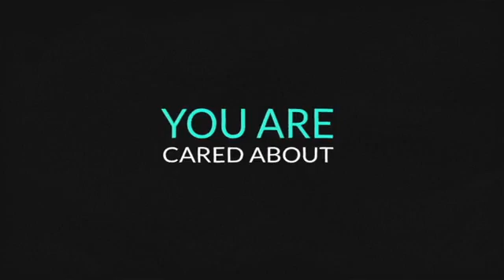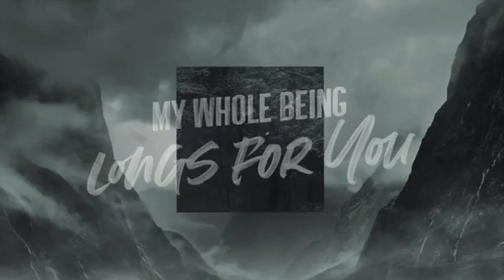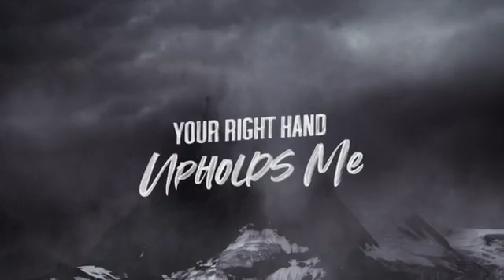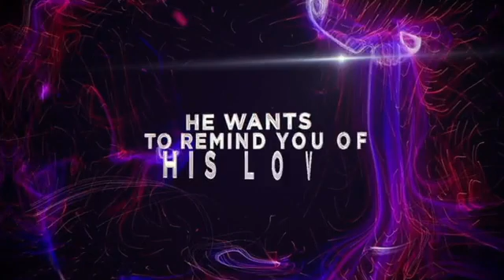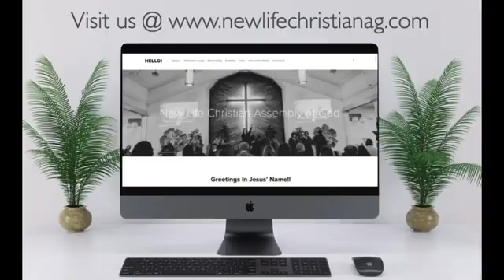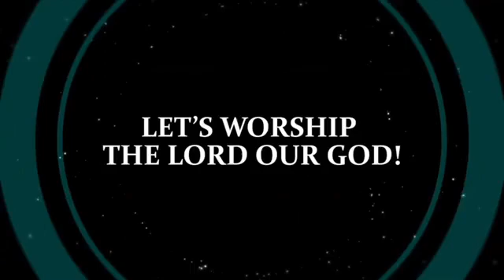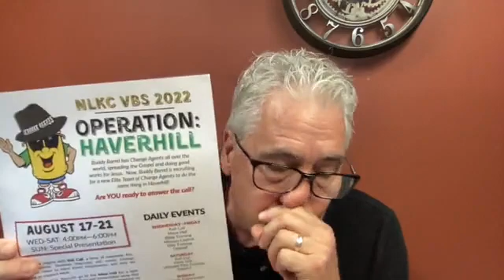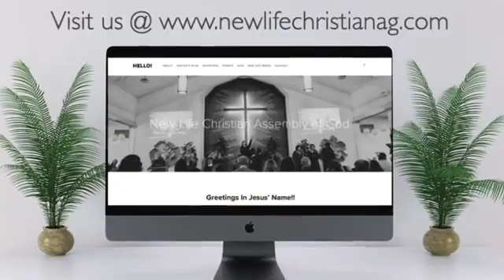8/3/2022 Wed. Night Bible Study Facebook Livestream w/Sr. Pastor Rick A.